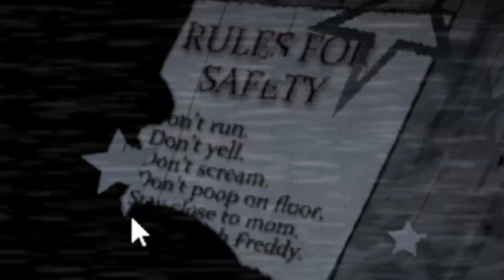LITERALLY the SCARIEST Moment of My Life... (Five Nights at Freddy's - Part 2)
Fuck Freddy

and Chica
and Foxy
and Bonnie

SUPER late upload 'cause SUPER scary hours am I right??

00:00 - Intro